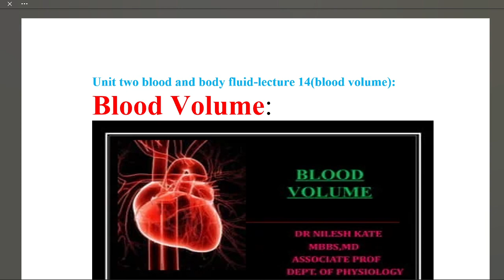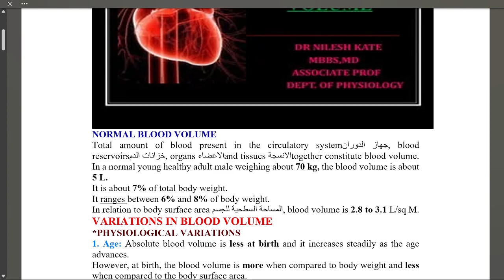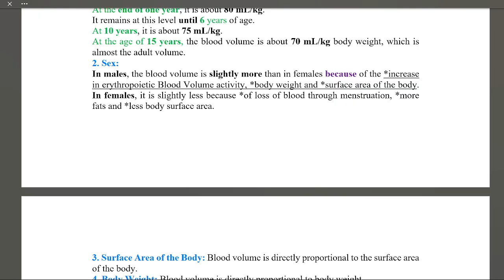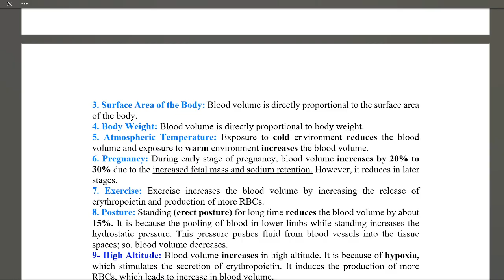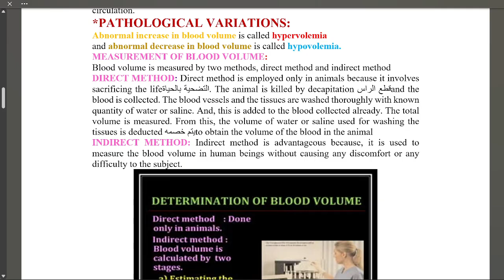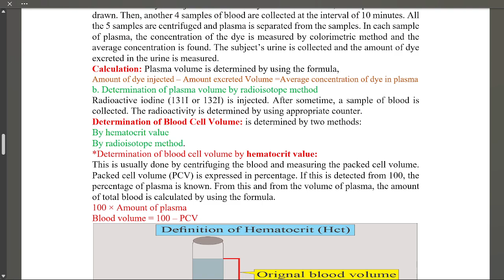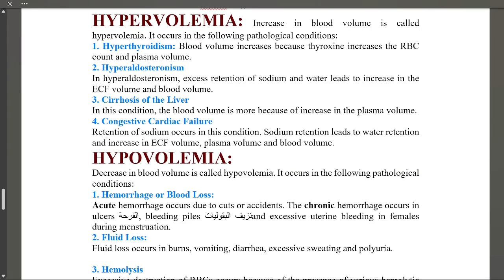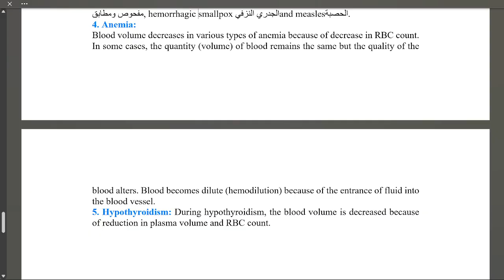Unit 2 blood and body fluids lecture 14 (blood volume)